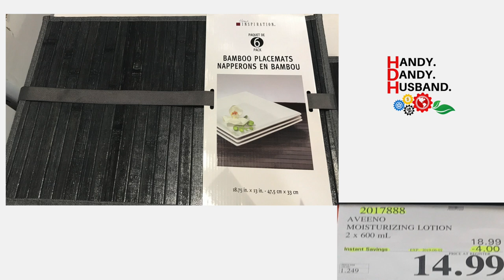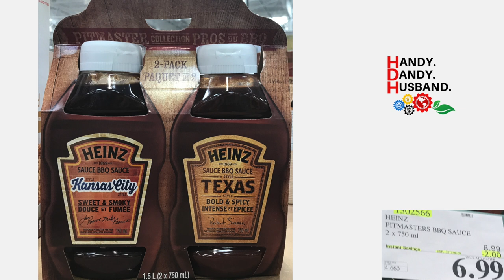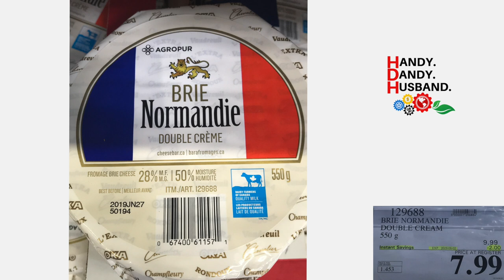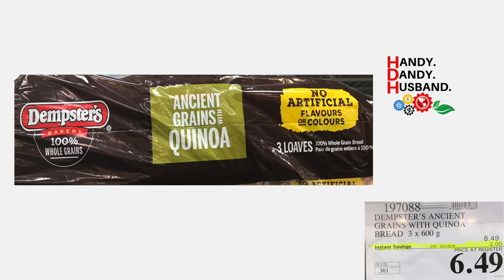SAVE MONEY: Unadvertised Weekly Costco Specials May 28-Jun 2, 2019 (Vancouver, BC)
***SORRY EVERYONE--Effective Immediately this playlist has been cancelled/discontinued until further notice due to lack of viewership***

Save Money and Time by checking in at Handy.Dandy.Husband. and finding out about the unadvertised weekly Costco Specials before you go to the store.  Hope this hack helps you get your Costco Grocery Haul done quickly and without forgetting anything. [*Trademark Disclaimer Below]

The specials are available at the Costco Located at 4500 Still Creek Drive, Burnaby, BC; however, similar specials may be available throughout the province of British Columbia.

**H.D.H. does not own the COSTCO logo or any COSTCO intellectual property.  There is no commercial benefit being derived and none is intended.  COSTCO has neither endorsed nor approved of this video.